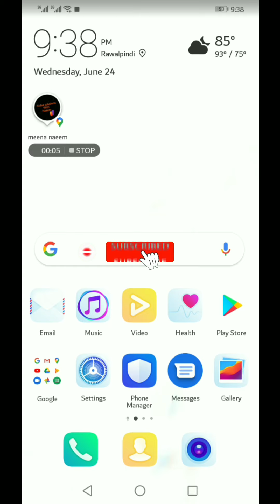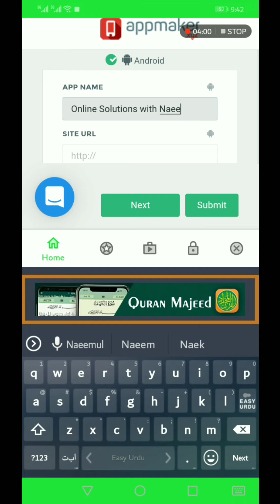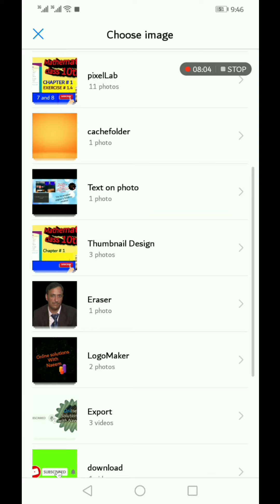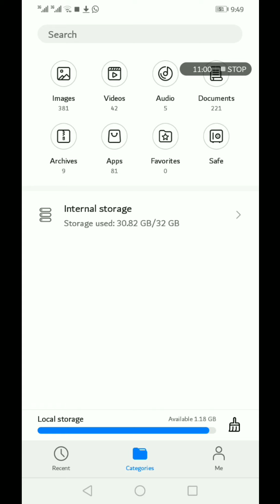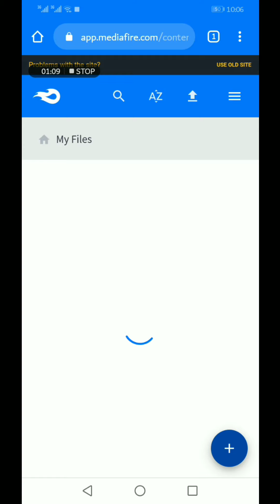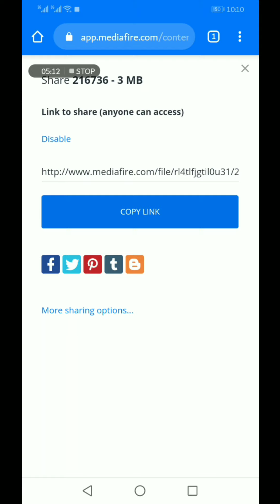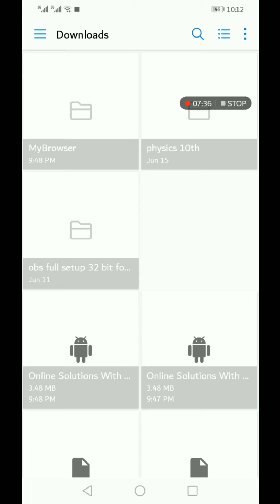How to make andriod mobile app for your website or youtube channel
Ho to Create andriod mobile app for your website or youtube channel